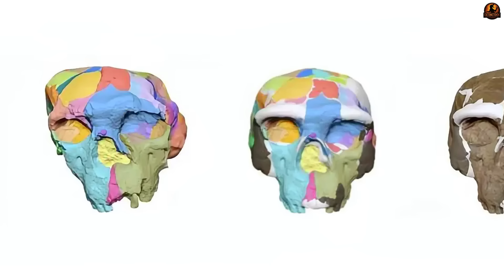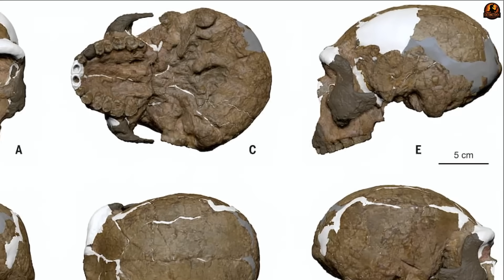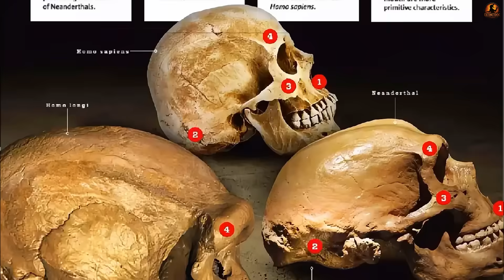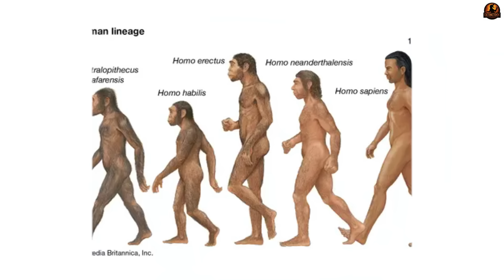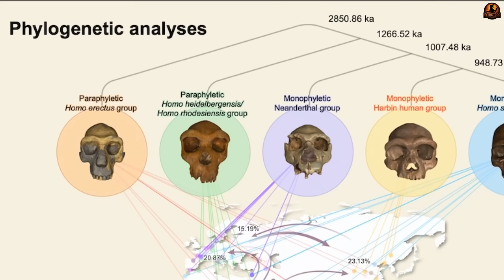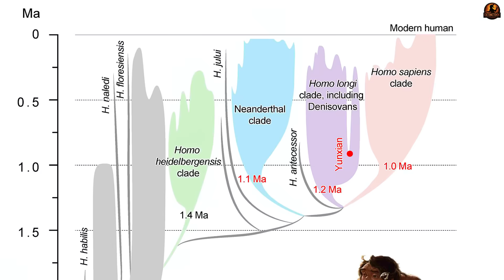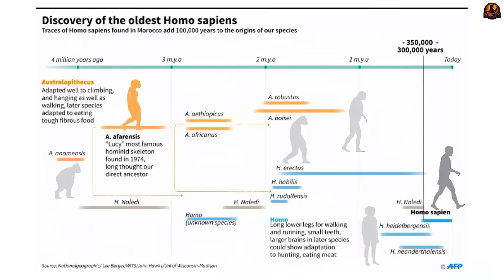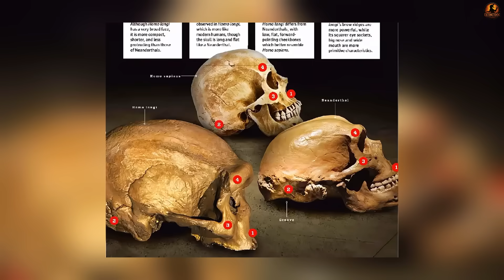A Growing Body of Fossil Evidence Reveals A Mysterious Human Lineage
For decades, human evolution seemed straightforward. New digital reconstructions and fossil analyses now tell a far more complex story. This documentary examines a chain of ancient fossils that reveal a previously hidden human lineage, challenging long-held assumptions about our origins and reshaping what we know about early human evolution.

✅ Timestamps:
00:00 - Introduction
00:48 - The Crushed Skull That Defied Reconstruction
04:18 - The Dragon Man Connection
07:32 - The Muddle in the Middle Revealed
11:20 - The Africa Only Origin Story Crumbles
14:52 - Beyond the African Cradle